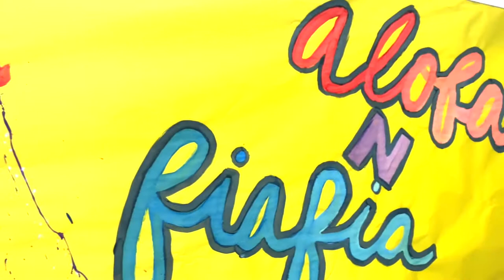LNJ Class (2nd-4th Grade): Self Care Painting